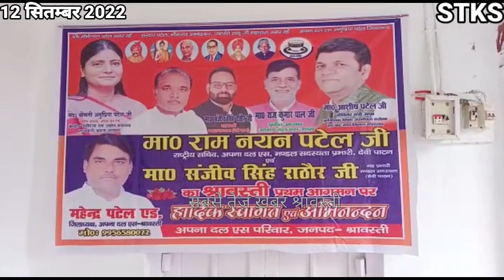अपना दल एस का शुरू हुआ बृहद सदस्यता अभियान